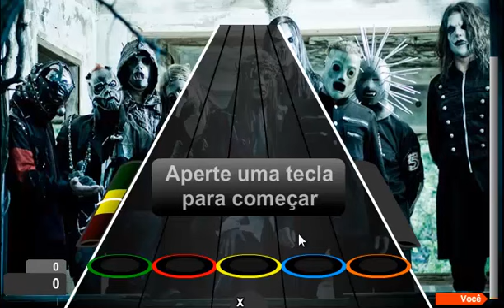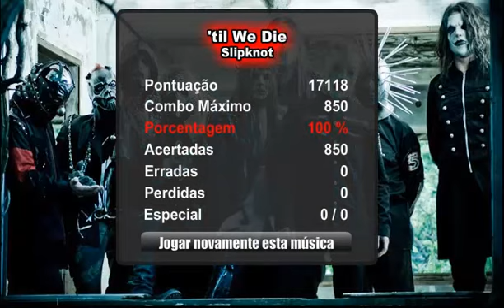'TIL WE DIE - SLIPKNOT - Rafael Gusmão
Caso apareça o criador da chart, entre em contato e eu colocarei os devidos créditos.